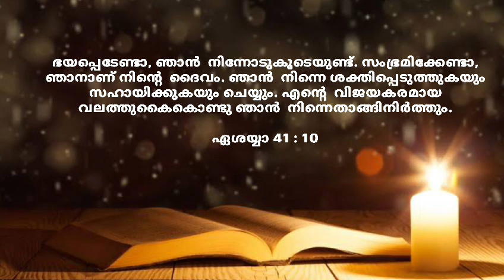Fr Louis Vellanickal Ep-13